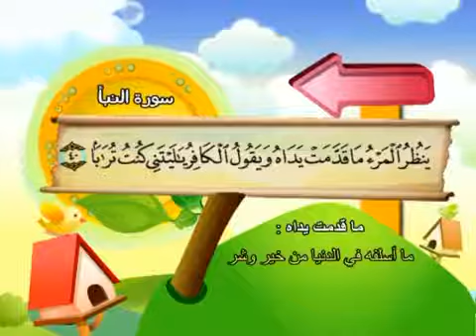mushaf muallim minshawi surat an naba 078 مصحف المعلم للاطفال سورة النبا